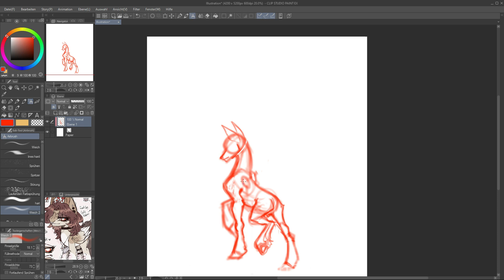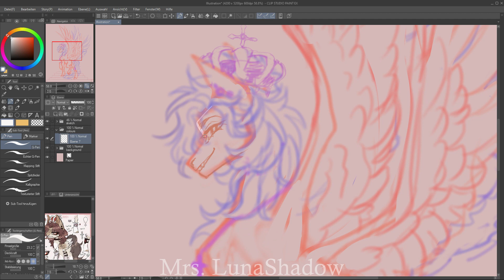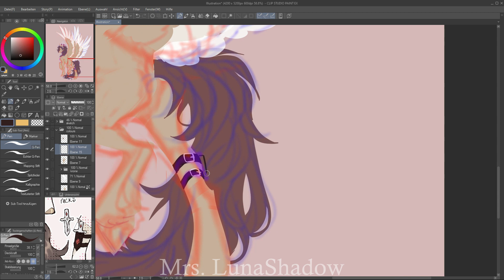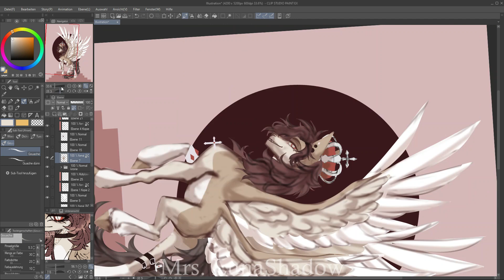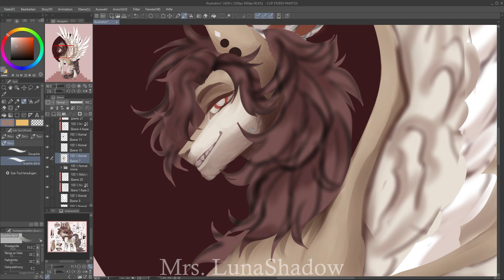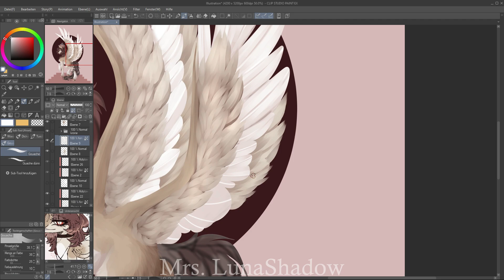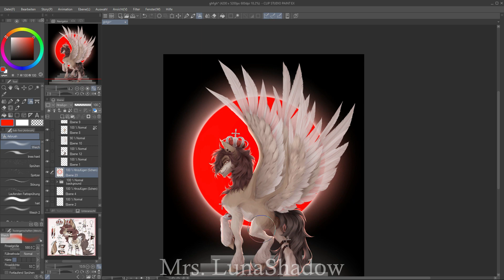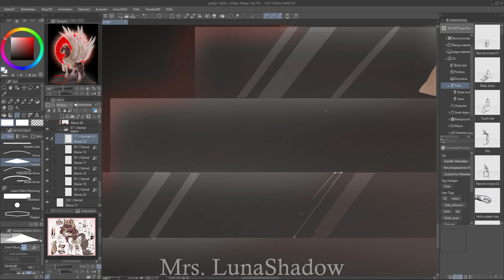Prince Casiel || Artcontest Entry Chiwios || MLP Speedpaint [ Mrs. LunaShadow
Clip Studio Paint EX
Flimora 11 (cut and record)
5.35h